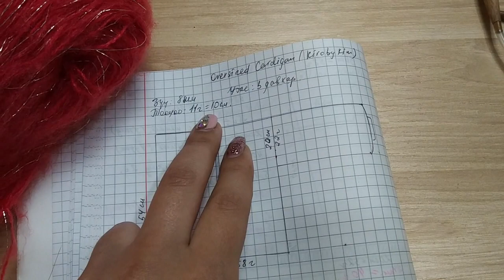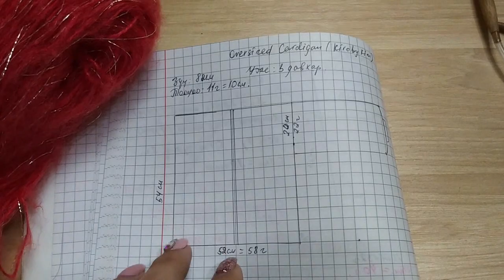Энгийн сул цамц нэхэх / Simple oversized cardigan knit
Хамгийн амархан аргаар хэрхэн энгийн сул загвартай кардиган нэхэх талаар видео хичээл бэлдлээ.  Алдаа дутагдал зөндөө байгаа, цаашид видеоны чанараа улам сайжруулаад та бүхэнд илүү олон олон хичээл хүргэнэ ээ. Мөн хонхон дээр дарж цаг алдалгүй сувгийн мэдээллийг аваарай. Идэвхитэй байдаг social формат дээрээ намайг дагаарай. Баярлалаа.